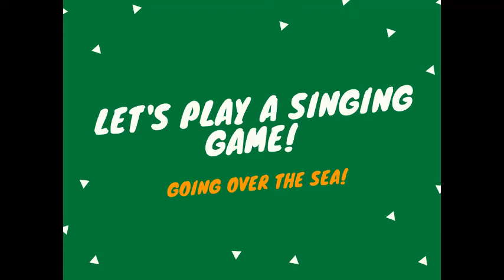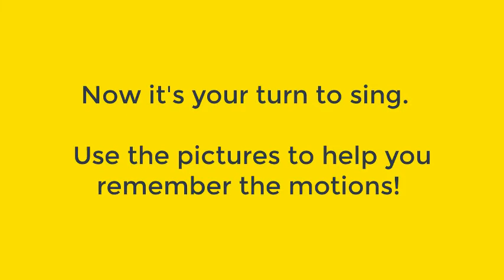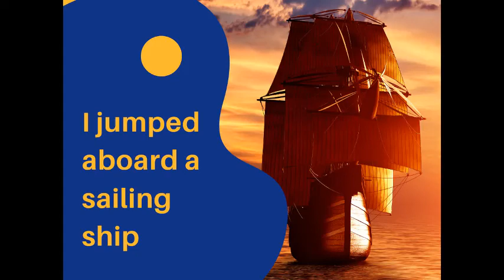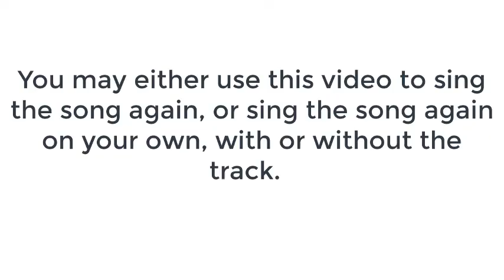Going Over the Sea